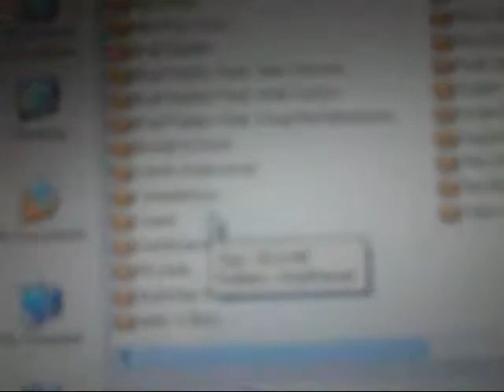I Need Help With Windows Movie Maker!